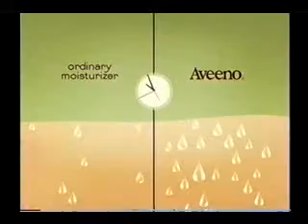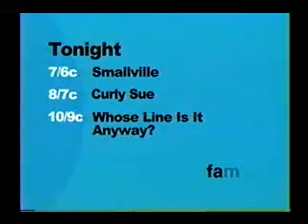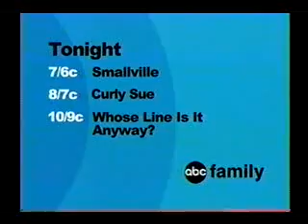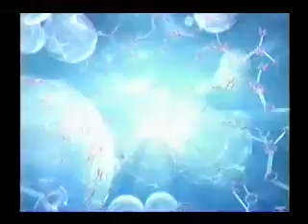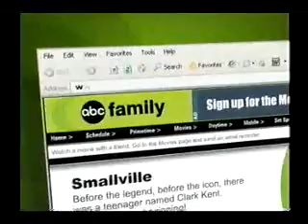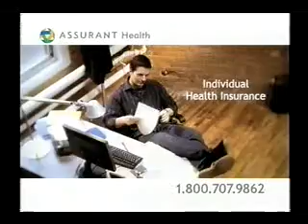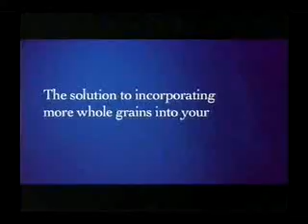2005 ABC Family Commercials 2